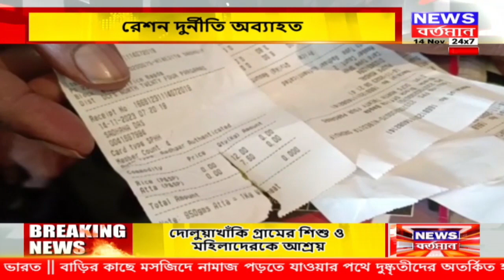রেশন দুর্নীতি অব্যাহত